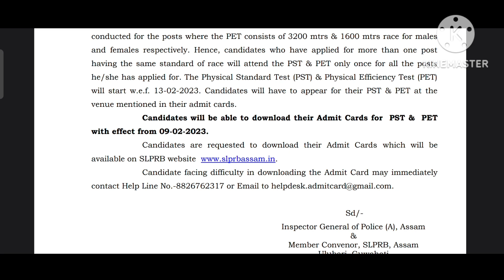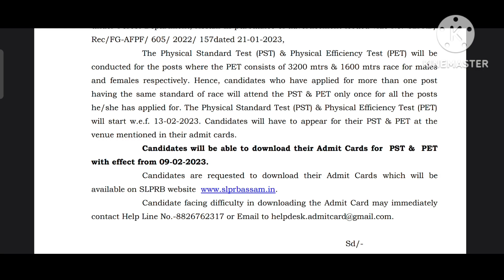অসম বন বিভাগৰ পৰা জাননী। Notification of Assam Forest Department. Everything is in details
অসম বন বিভাগৰ পৰা জাননী। Notification of Assam Forest Department.

Books for Apdcl, SSC, Railway, DHS, Forest department exam click

Bike Accessories

Mobile Phones

Laptops

Others